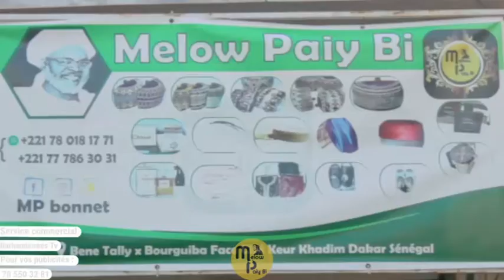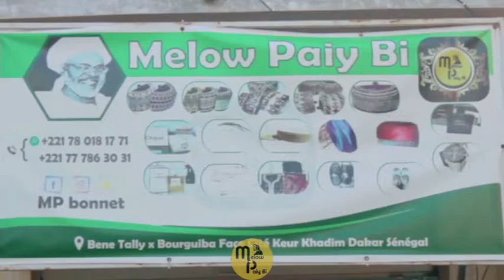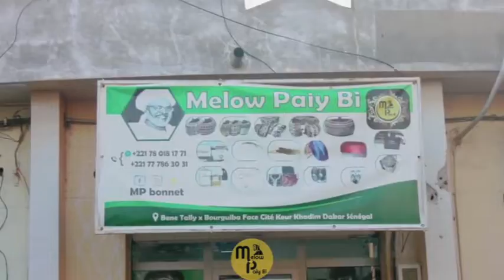Fouglou "Yawmu Zikri Wachoukri Wazikra" de Cheikh Ousmane Niass ak Cheikh Taha Déme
Retrouvez toute l'actualité de la Fayda de Cheikh Ibrahima Niass:conférence, gamou, ziara, et des reportages sur la faydatidiania et Médina Baye